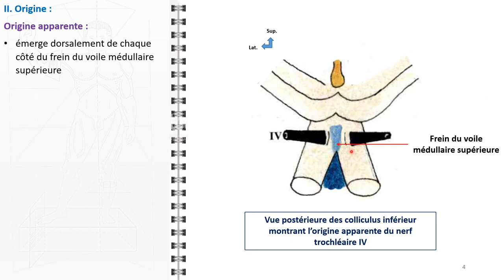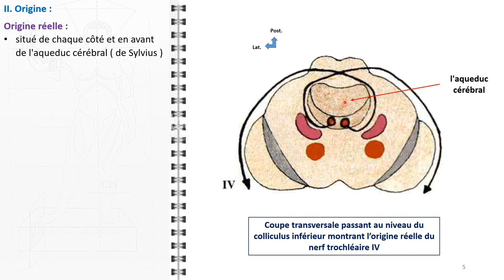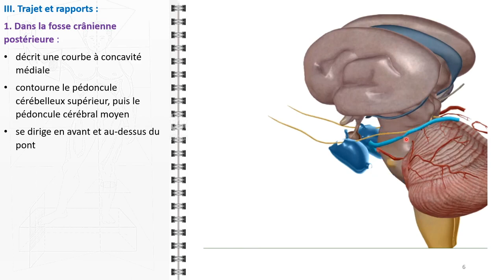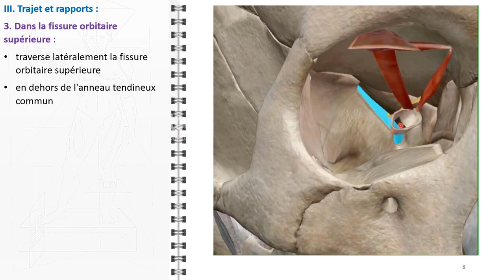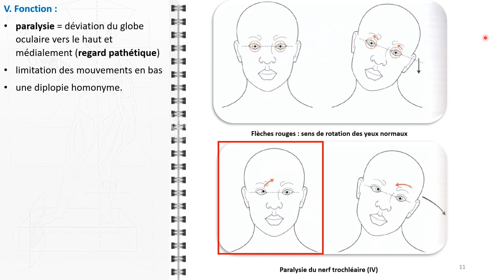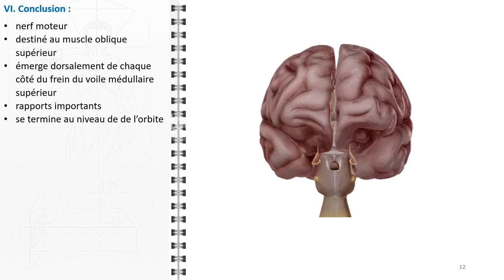ANATOMIE FMPM NERF TROCHLEAIRE IV